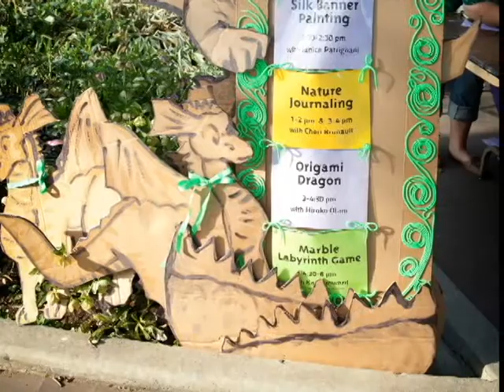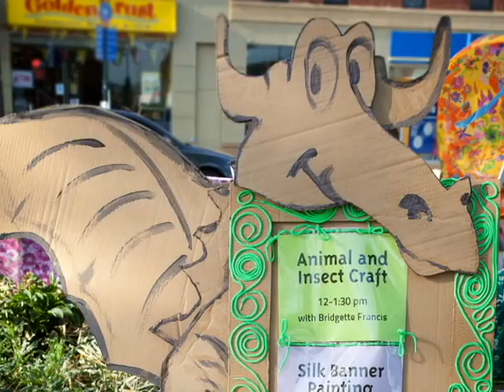St George Day Festival, Staten Island, in Tompkinsville Park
The St George Day Festival on Staten Island is a celebration of Community, Arts and Earthday, Co-operative problem solving and Dragons!